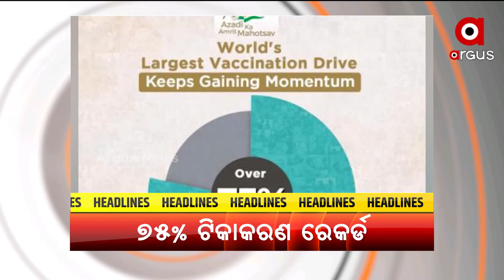Headlines 7 am | 31 Jan 2022 | Argus News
+ଆଜି ରାଷ୍ଟ୍ରୀୟ ମହିଳା କମିଶନର ୩୦ତମ ପ୍ରତିଷ୍ଠା ଦିବସ…
+ଭ୍ୟାକ୍ସିନେସନରେ ଭାରତର ନୂଆ ରେକର୍ଡ...
+ଦେଶରେ ତଳମୁହାଁ କରୋନା ଗ୍ରାଫ୍...
+ଜାଡ଼ରେ ଥରୁଛି ସାରା ଓଡ଼ିଶା…
+ନଦାଲଙ୍କ କମାଲ୍..